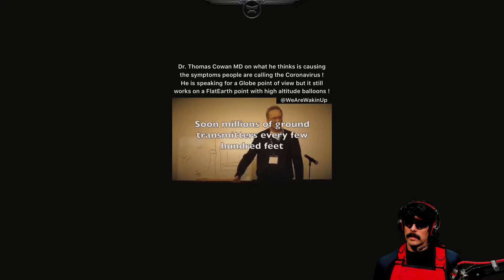Dr Disrespect actually thinking 5G waves are causing virusses, and believing a quarantine is bullshi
Being rich absolutely does the weirdest shit to your brain. Hello Everyone. Sorry for inconvenience but i had to change channel, new clips will be uploaded